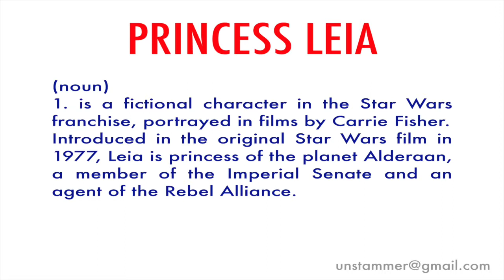How to Pronounce Princess Leia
Learn how to pronounce the word 'Princess Leia' with Unstammer's free pronunciation tutorials. Also read the meaning(s) and usage of Princess Leia